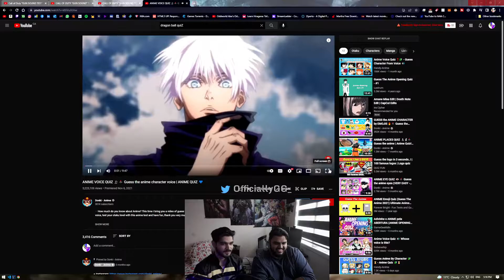GUESS THE ANIME VOICE CHALLENGE !!!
Wassuh my filthy weebs and ppl today we've got a NEW challenge at hand

DROP BY MY NEXT STREAMING SESSION
I tend to post on IG and Twitter and let yall know when I start to stream Make sure to follow !!!